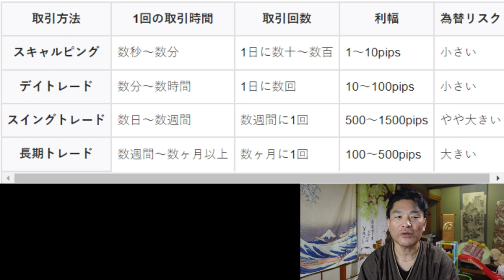【舞姫大学】FXトレード手法４選（メリットとデメリット）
【FX】スキャルピング可能な証券会社

「件名：速稼塾（あなたのお名前）」